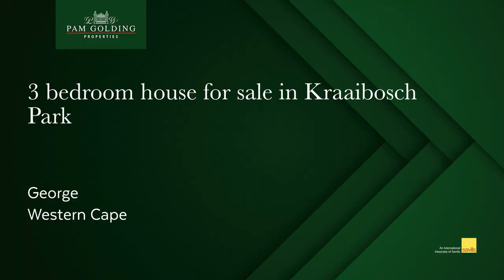3 bedroom house for sale in Kraaibosch Park (George )| Pam Golding Properties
Under construction - Kraaibosch Park phase 2

Construction of this modern single storey home is nearing completion and the project team is in the process of completing the covered patio with braai area.

The architectural designed home features lots of sun and light with large windows. Beautiful open spaces to live and entertain. The compact kitchen is modern and designed for convenience, fitted with a gas hob and electric under counter oven. The built in study corner is a bonus.

All three bedrooms are tiled and fitted with ample built in cupboards. All bathrooms are wheelchair friendly.

The garage is extra long to accommodate larger vehicles. All units are fitted with gas geysers, a water tank, washing line and DSTV dish. Fibre has been installed in the estate and can easily be set up by the preferred service provider.